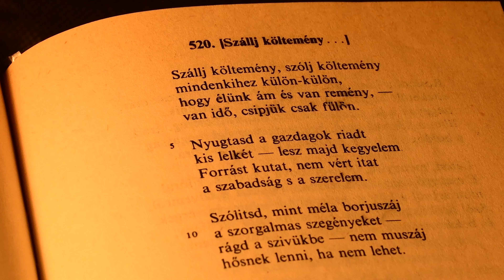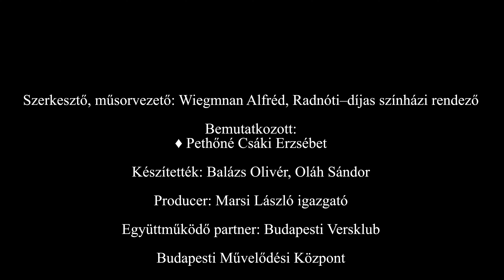Vershangok – Pethőné Csáki Erzsébet – etűdök a Budapesti Versklub előadásában – 6. rész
A Budapesti Versklub tagjai a műhelymunkán túl szívesen mutatják meg tehetségüket a közönség előtt is.

Előadói országos versmondó versenyeken vesznek részt sikerrel, pódiumesteken lépnek fel és mutatják be önálló összeállításaikat. A jelenlegi helyzet formálta, hogy a személyes találkozásokig a klub tagjai egyénileg rövid online videó keretében mutatkozzanak be és szólaltassák meg néhány kedves versüket. Így szólalnak meg az egyes „vershangok" a havonta megosztásra kerülő videók által.

Bemutatkozott:
♦ Pethőné Csáki Erzsébet

Elhangzott versek:
♦ Nagy László – Elhúllt bolondok nyomán
♦ Ady Endre – Intés az őrzőkhöz

Szerkesztő, műsorvezető: Wiegmann Alfréd, Radnóti–díjas színházi rendező
Készítették: Balázs Olivér, Oláh Sándor
Producer: Marsi László igazgató
Együttműködő partner: Budapesti Versklub